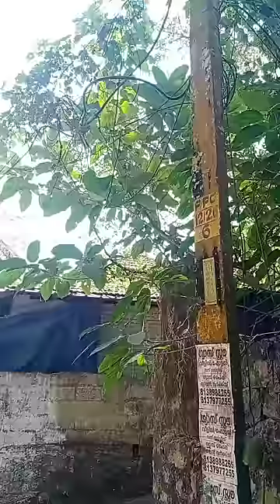മുനീറിന്റെ പെണ്ണു കാണല്‍